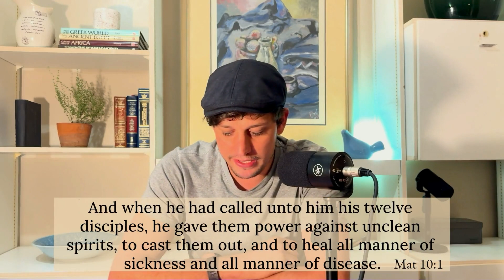How to Start Evangelizing | Claude de Villiers | EP174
Do you feel called for evangelism? Are you looking for guidance on how to begin? Claude shares what he has learnt after spreading the gospel for years and how you can start as well.